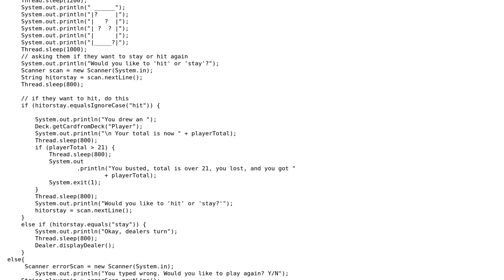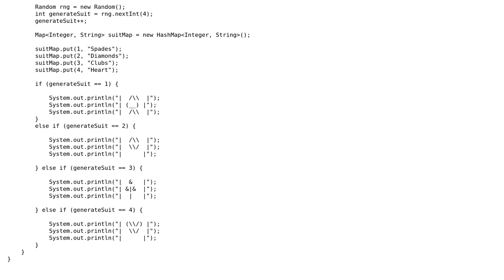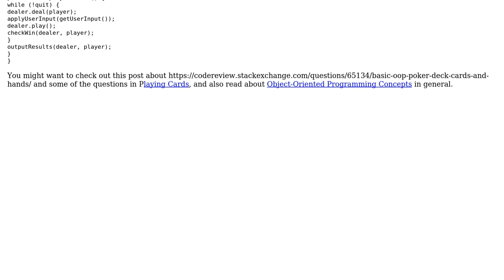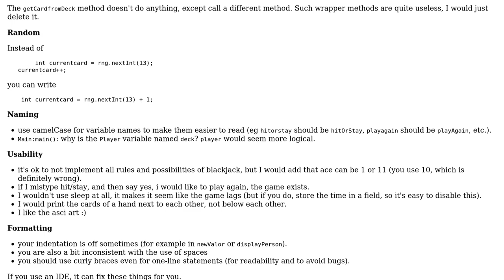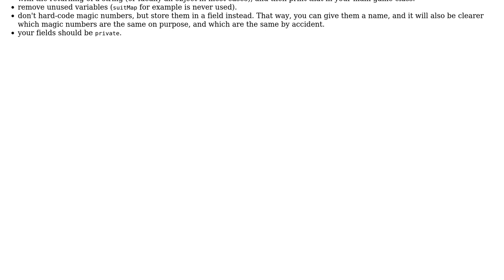Code Review: Object-oriented Blackjack game (2 Solutions!!)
Code Review: Object-oriented Blackjack game

With thanks & praise to God, and with thanks to the many people who have made this project possible! | Content (except music & images) licensed under CC BY-SA | Music | Images & others | With thanks to user tim user John Pulple user Jamal and the Stack Exchange Network Trademarks are property of their respective owners. You are responsible for your own actions.